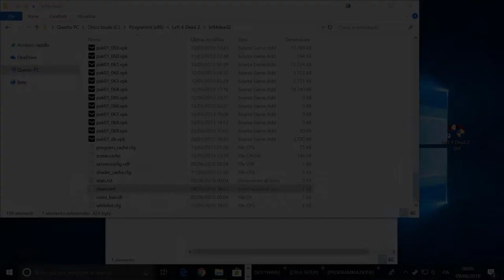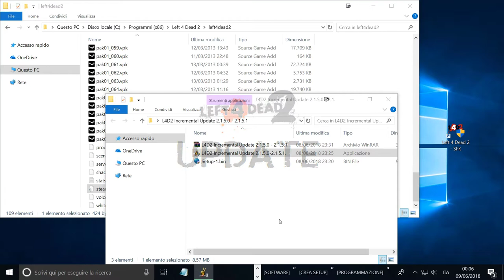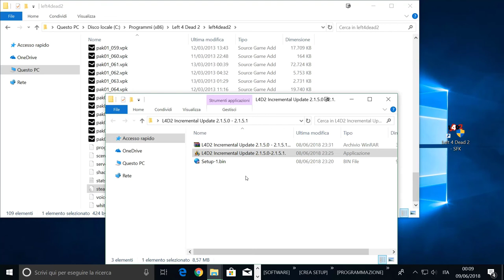Left 4 Dead 2 Incremental Update 2.1.5.0 - 2.1.5.1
✓ Link Mediafire: Left 4 Dead 2 Incremental Update 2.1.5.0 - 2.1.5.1